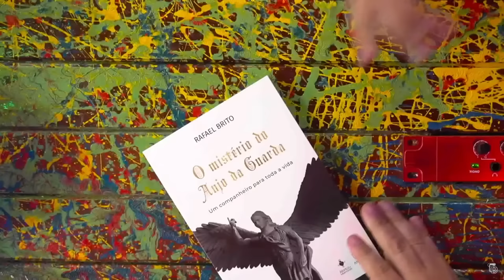COMO OS ANJOS da GUARDA ATUAM? TEÓLOGO RAFAEL BRITO EXPLICA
RAFAEL BRITO é professor, mestre e doutorando em Teologia e Filosofia. Ele é expert em anjos e demônios e vai esclarecer dúvidas do Vilela sobre o assunto, que nunca sabe se ouve o peão que tá no ombro direito ou o que tá no esquerdo.

CAIXA POSTAL
Caixa Postal: 81969
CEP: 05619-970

EDIÇÃO: Yasmin, Gabriel e Israel
PRODUÇÃO: Rogério Vilela
PAUTA E PESQUISA: Fabio Mantoanelli